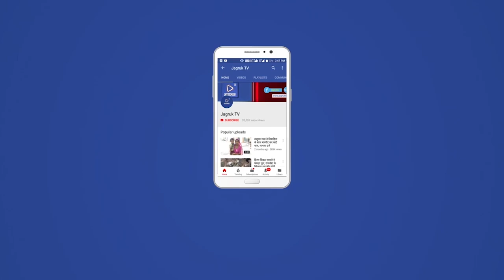नई दिल्ली : महाराष्ट्र के 12 BJP विधायकों को मिली बड़ी राहत, सुप्रीम कोर्ट ने रद्द किया निलंबन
सुप्रीम कोर्ट ने महाराष्ट्र विधानसभा से 12 भाजपा विधायकों के एक साल के निलंबन को असंवैधान‍िक करार दिया है। कोर्ट ने कहा कि एक सत्र से ज्‍यादा का निलंबन सदन के अधिकार में नहीं आता है। विधायकों का निलंबन सिर्फ उसी सत्र के लिए हो सकता है, जिसमें हंगामा हुआ है। इसके साथ ही अदालत ने विधायकों के निलंबन को रद्द कर दिया।

इन विधायकों को पिछले साल पांच जुलाई को विधानसभा से निलंबित कर दिया गया था। राज्य सरकार ने उन पर विधानसभा के अध्यक्ष के कक्ष में पीठासीन अधिकारी भास्कर जाधव के साथ दुर्व्यवहार करने का आरोप लगाया था।निलंबित 12 सदस्यों में संजय कुटे, आशीष शेलार, अभिमन्यु पवार, गिरीश महाजन, अतुल भटकलकर, पराग अलवानी, हरीश पिंपले, योगेश सागर, जय कुमार रावत, नारायण कुचे, राम सतपुते और बंटी भांगड़िया शामिल थे। इन विधायकों को निलंबित करने का प्रस्ताव राज्य के संसदीय कार्य मंत्री अनिल परब ने पेश किया था और इसे ध्वनि मत से पारित किया गया था।

इससे पहले 19 जनवरी को सुप्रीम कोर्ट ने इस पर फैसला सुरक्षित रख लिया था। जस्टिस एएम खानविलकर की अध्यक्षता वाली तीन न्यायाधीशों की पीठ ने संबंधित पक्षों से कहा था कि वे एक हफ्ते के अंदर-अदर लिखित दलीलें दें।शुरुआत में, एक विधायक की ओर से पेश हुए वरिष्ठ अधिवक्ता महेश जेठमलानी ने दलील दी थी कि लंबे समय तक निलंबित रखना, निष्कासन से भी बदतर है क्योंकि इससे निर्वाचकों के अधिकार प्रभावित होते हैं। अन्य विधायकों की ओर से पेश हुए वरिष्ठ अधिवक्ता मुकुल रोहतगी ने कहा कि एक साल के निलंबन का फैसला पूरी तरह से तर्कहीन है।

फैसले पर प्रतिक्रिया देते हुए महाराष्ट्र के पूर्व मुख्यमंत्री देवेंद्र फडणवीस ने सुप्रीम कोर्ट को धन्यवाद दिया। उन्होंने कहा, "हम हमारे 12 विधायकों के निलंबन को रद्द करने के ऐतिहासिक फैसले के लिए माननीय SC का स्वागत और धन्यवाद करते हैं। ये विधायक मानसून सत्र के दौरान महाराष्ट्र विधानसभा में ओबीसी के लिए लड़ रहे थे।"